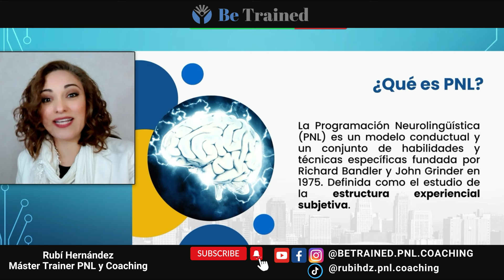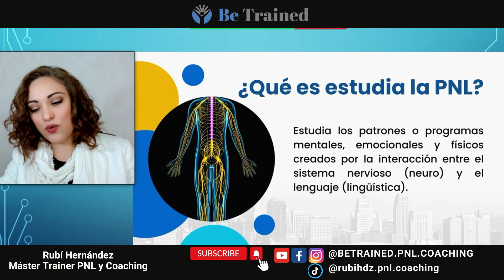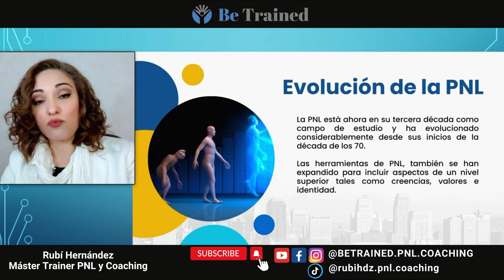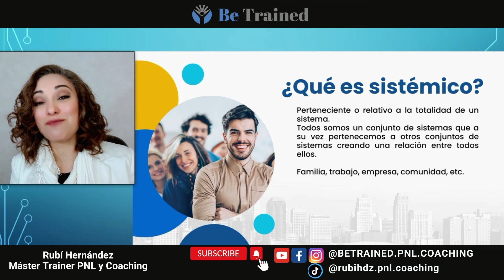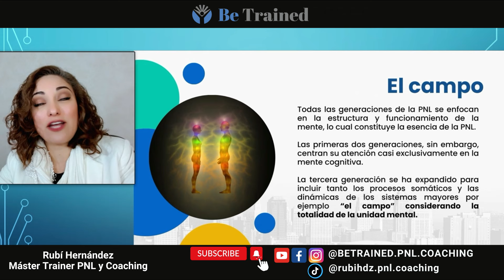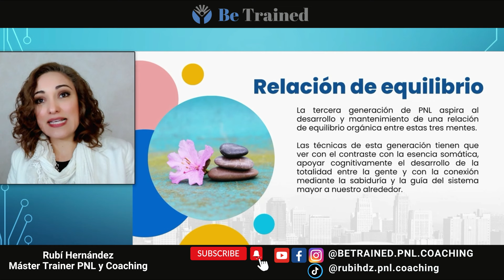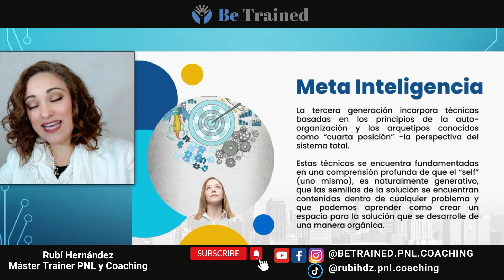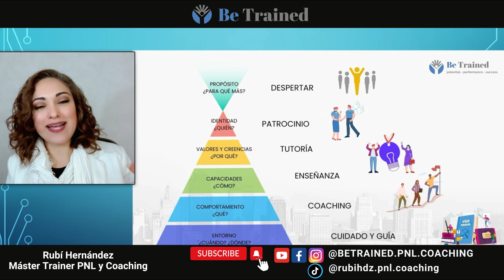PNL, TERCERA GENERACIÓN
Si este contenido te es de utilidad y quieres contribuir a su crecimiento y expansión para que podamos seguir impactando vidas, puedes hacer una donación del monto que quieras a través de PAYPAL.ME en la siguiente liga a continuación.

Las aportaciones nos permiten seguir creando contenido de valor para transformar la vida de las personas.

Si deseas aprender la PNL de nueva generación, ahora está disponible el curso MÁSTER EN PNL Y COACHING.
Está digitalizado, disponible por un año y puedes tomarlo cuantas veces lo desees.

Para información y detalles del curso Envía un mensaje a Be Trained Informes por WhatsApp.

Rubí Hernández
Máster Trainer en PNL y Coaching